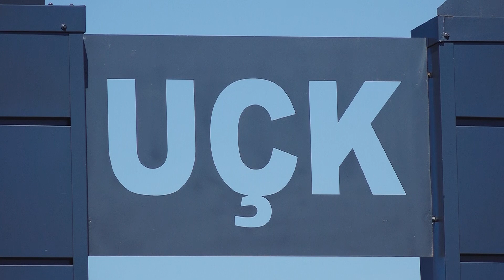Shpaloset busti i dëshmorit Florin Maliqi - 6 Maj 2023 - RTV TEMA